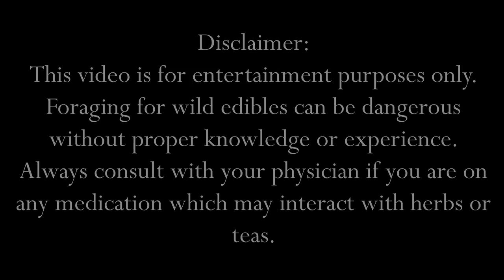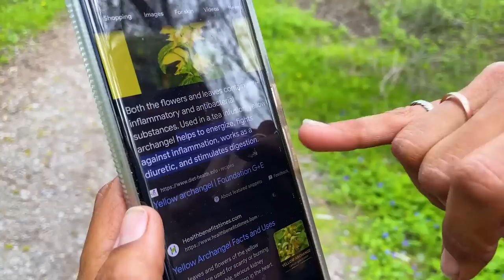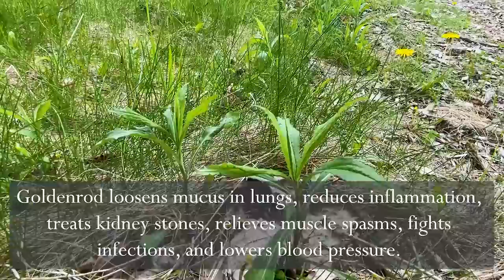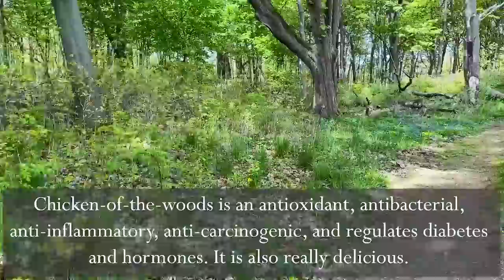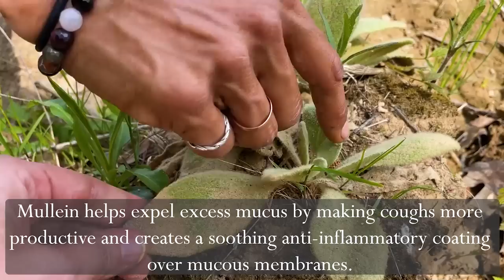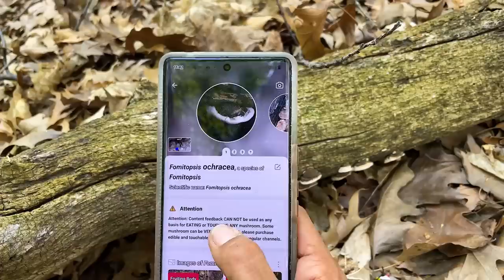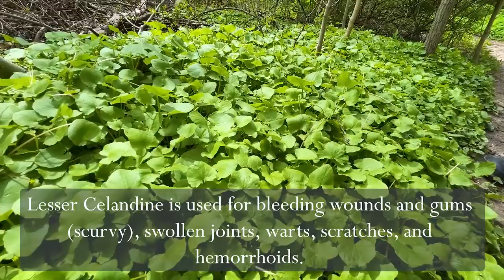Van Life: Amazing Free Finds on a Foraging Expedition!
I found exactly what I was looking for on foraging day. Vicky is a certified herbalist among other things and she took me foraging through the forest to learn to identify the hidden treasures all around us from medicinal herbs and plants. Hope to see you next Saturday!

Dog Pee Pad
Canvas Zip Bags
Hammock Chair
Area Rug Pad
Area Rug
Wood Table Slide
Wood Peel/Stick Cabinet Paper
Floor Tiles Peel/Stick (Grey Medina)
Sound Deadening Foil
Noico Finishing Tape (sound deadening installation)

KITCHEN
ANYHOW Water Filters
Replacement Spigots
One Gallon Containers for Filter
Compost Bin (I use for trash)
Plastic Pantry 3 Drawers
White Whistling Tea Kettle
Insulated Cooler
Filterless Pour Over Coffee Dripper
Sticky Gel Pads
Yaheetech Cabinet with Sliding Door
Green Spray Bottles for washing solution
Hudson 5L water storage containers
Bril UV-C Toothbrush Sterilizer/Holder
Bamboo Toothbrush with Replaceable Brush Head

OUTDOOR GEAR
Pee Clothes
Water Drop Straws
Water Weld
Runnzer Pop Up Tent
Posh Creations Lounge Chair

CAB AREA
12 v. Defroster/Heater
Gray seat covers
Universal mesh nets